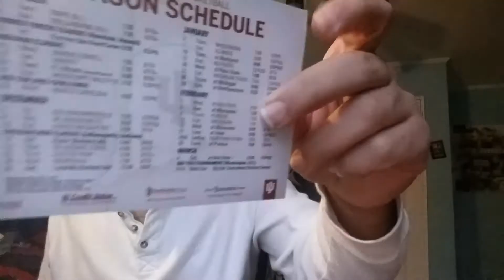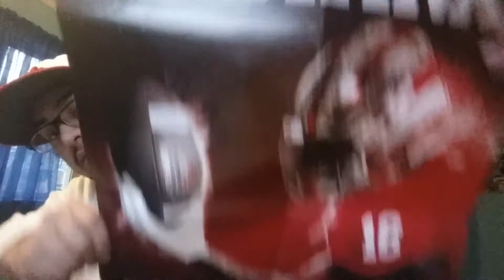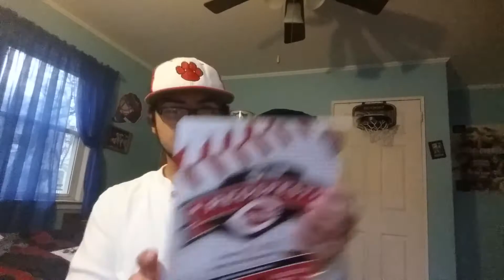Indiana University fan pack and cinianati reds fan pack